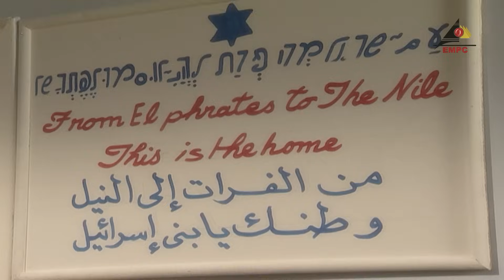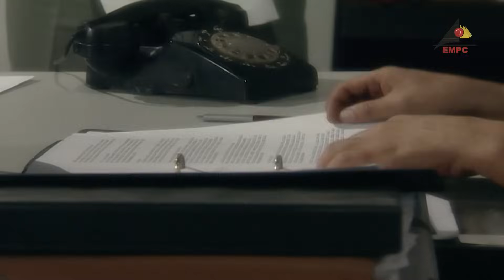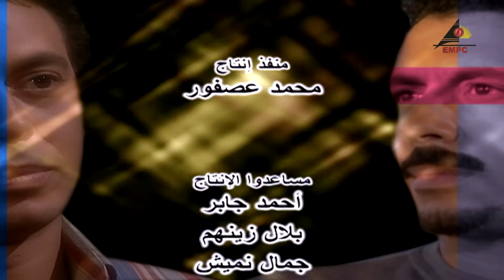مسلسل العميل 1001 – مصطفي شعبان - الحلقة الحادية والعشرون 21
مسلسل العميل 1001
اقتبس المسلسل عن قصة حقيقية لإحدى الملاحم البطولية للمخابرات العامة المصرية بزرعها لشاب مصري اسمه عمرو طلبة وسط المجتمع الإسرائيلي مثل رفعت الجمال الجاسوس الشهير ولكنه تم تجنيده داخل الجيش الإسرائيلي بل وتم إرساله إلى الجبهة كضابط اتصال.
بطولة
مصطفى شعبان... في دور عمرو طلبة وموسى رافع وموشي رافي
نور... في دور هايدي هاير
نيللي كريم... في دور مها حبيبة عمرو
إخراج : شيرين عادل
قصة : اللواء محمد عبد الغفار
إنتاج :الشركة المصرية لمدينة الإنتاج الإعلامي